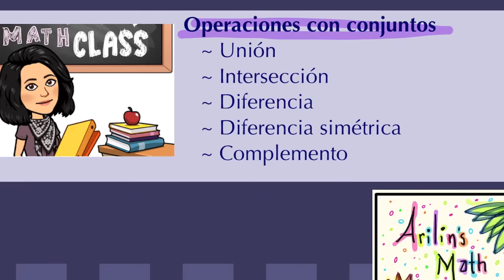Ejercicio de repaso de operaciones con conjuntos